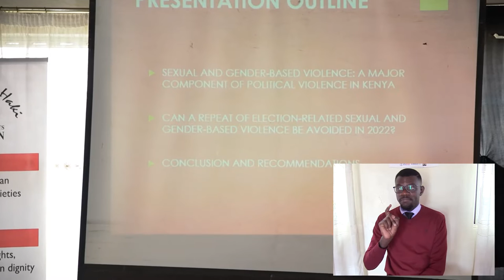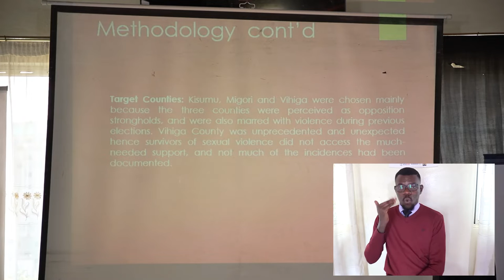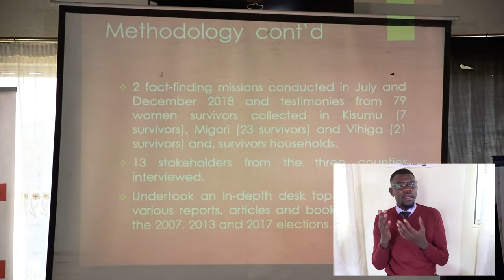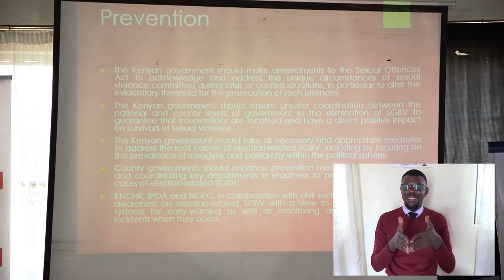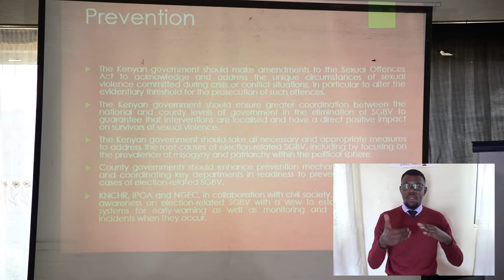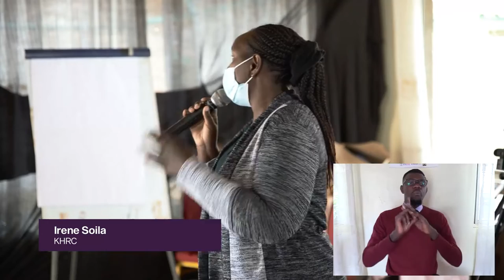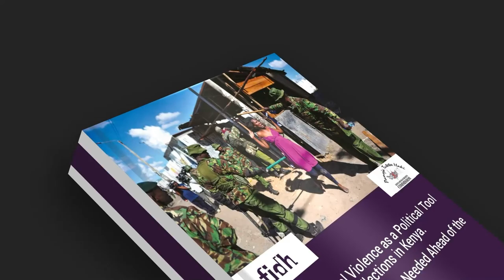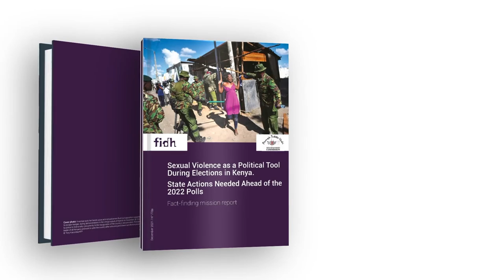Event Replay: Launch of Report on Sexual Violence as a Political Tool During Elections in Kenya